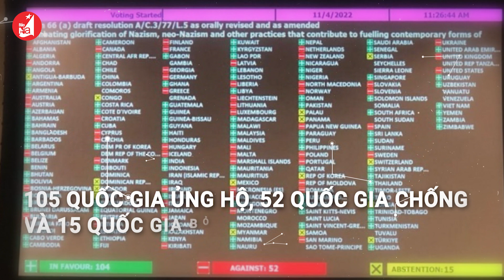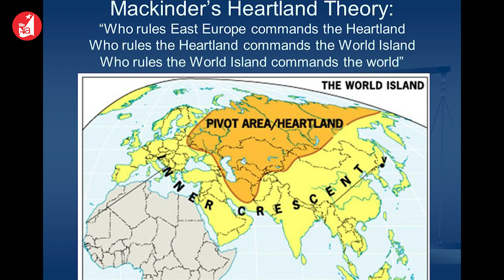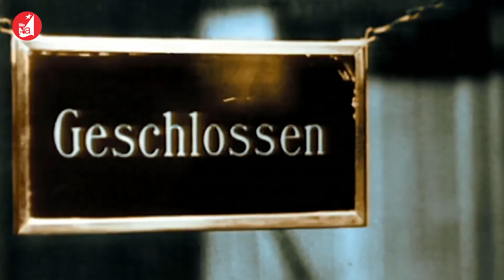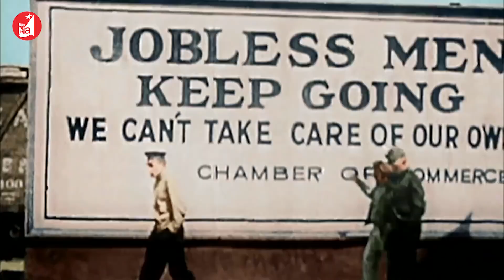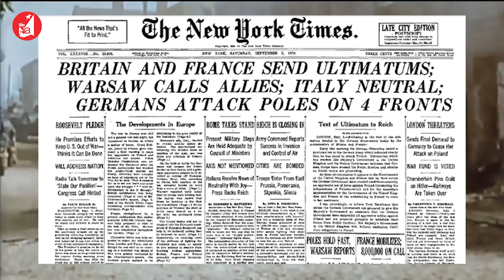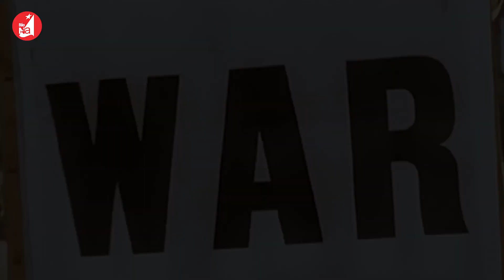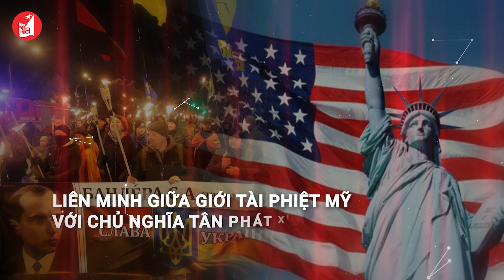Đại tá Lê Thế Mẫu: Liên minh ma quỷ giữa tài phiệt Mỹ với chủ nghĩa phát xít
Đại tá Lê Thế Mẫu: Liên minh ma quỷ giữa tài phiệt Mỹ với chủ nghĩa phát xít: Từ Thế chiến 2 tới cuộc chiến Ukraine

Kể từ năm 2005, hàng năm, theo sáng kiến của Liên bang Nga, Đại hội đồng Liên hợp quốc nhóm họp để thông qua Nghị quyết do Nga đề xuất cấm phục hồi và tôn vinh chủ nghĩa phát xít. Theo kết quả kiểm phiếu năm nay, có 105 quốc gia bỏ phiếu ủng hộ nghị quyết do Nga đề xuất, 52 quốc gia bỏ phiếu chống và 15 quốc gia bỏ phiếu trắng. Trong số 52 bỏ phiếu chống gồm chủ yếu là Mỹ, Ukraina, các nước thành viên Liên minh châu Âu EU và NATO.

Đây không chỉ là thách thức cộng đồng quốc tế, mà trước hết là thách thức với Nga, bởi một trong những mục tiêu hàng đầu của chiến dịch quân sự đặc biệt tại Ukraine này là tiêu diệt các lực lượng tân phát xít đang trỗi dậy mạnh mẽ trong quân đội Ukraine, và trong chính quyền Kiev.

Bình luận quốc tế hôm nay xin gửi đến độc giả bài viết của Đại tá Lê Thế Mẫu - Nguyên Trưởng Phòng Thông tin khoa học quân sự thuộc Viện Chiến Chiến lược quốc phòng, với chủ đề: Liên minh ma quỷ giữa tài phiệt Mỹ với chủ nghĩa phát xít: Từ Thế chiến 2 tới cuộc chiến Ukraine